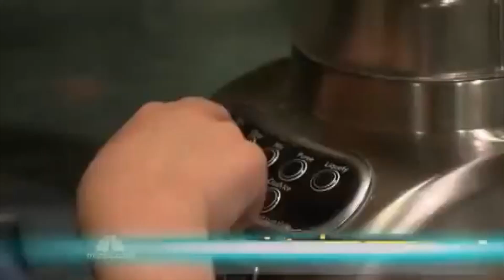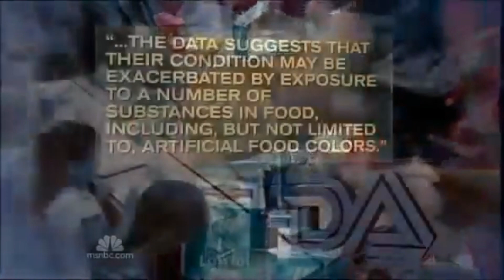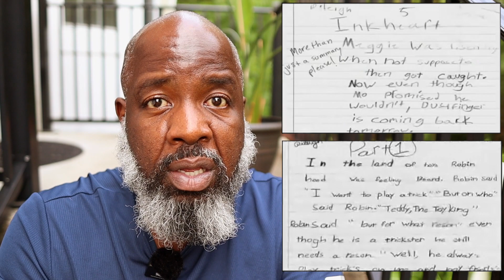Trusting The Hands That Feed You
In this video, we take a look at certain food additives you should know about and the impact they have on the brain.